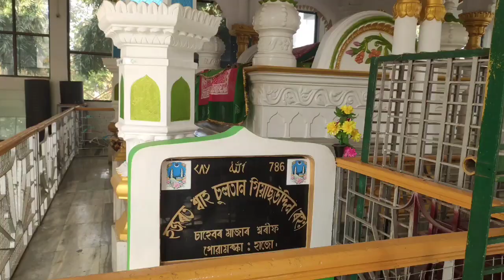LAST ENJOY DOSTON KE SAATH hazu vlog||Assam ki launde||college🥰🥰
LAST ENJOY DOSTON KE SAATH hazu vlog||Assam ki launde

==guys please aap sabhi support ki jarurat hai mujhe🙏🙏